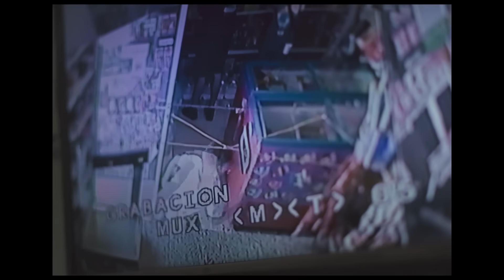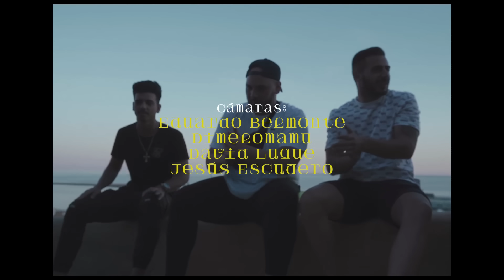RVFV - GRACIAS A DIOSITO (Prod by David Marley) (Video Oficial)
Music video by Rvfv performing Gracias a Diosito